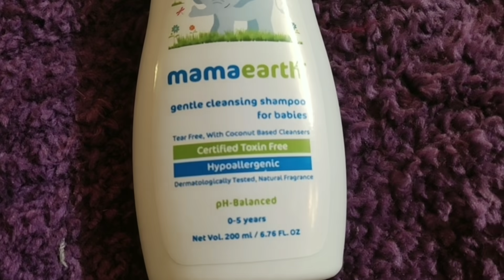💁पतिदेव इतने दिनो से ये सब क्यू कर रहे थे आज राज़ खुल ही गया बापरे इतनी चालाकी मेरे साथ🤦हद है मतलब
Hi Guys! Today I am going to review MamaEarth’s Baby Wash and Shampoo (200ml)”
MamaEarth's Baby Wash and Shampoo are a 100% toxin-free formula to keep your baby clean and hair nourished. They make sure that your baby’s sensitive and precious eyes are not irritated. Don’t worry about harmful chemicals as MamaEarth are free from SLS, Parabens, Sulfates, and other such chemicals. Also, come with MadeSafe Certification!

"best baby wash
best baby shampoo
best baby products
toxin free product"

recipe : bhindi Aloo
Gujarati dal
bhindi masala
gujarati bhakhri
welcome to my channel my channel Name is Indian youtuber Ruchi & My name is Ruchi i am a daily vlogger so indian youtuber Ruchi channel is about lifestyle vlogs daily cleaning routines morning routine makeup  beauty.style. fitness . product review & so many more topics ..
xoxo😘😘😘

1. daily routine of indian housewife
2. Daily routine of mother
3. busy mom routine
4. indian morning routine
5.Indian mom busy lifestyle
6. Indian mom busy morning routine
7.indian mom cleaning vlogs
8.indian family vlogs
9.indian family breakfast